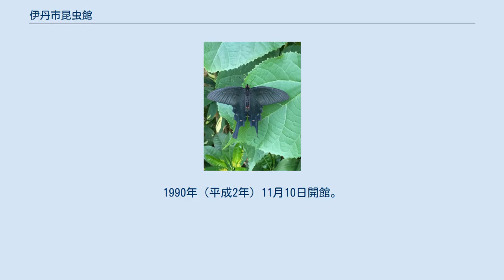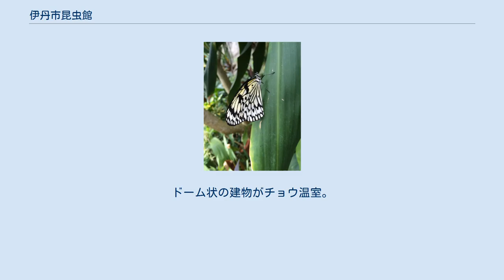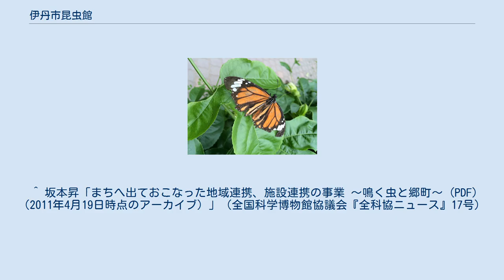伊丹市昆虫館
伊丹市昆虫館（いたみしこんちゅうかん）は、兵庫県伊丹市の昆陽池公園敷地内にある日本の昆虫館。
1990年（平成2年）11月10日開館。
 1990年に伊丹市の市制50周年を記念して開館した。
当初は財団法人伊丹公園緑化協会が施設の管理を行っていたが、合理化のため2013年（平成25年）3月末に協会を解散し伊丹市立となり、公益財団法人伊丹市文化振興財団が指定管理者として運営を担っている。
館長は初代は田中梓、2012年4月以降は奥山清市。
 昆虫館をより楽しむための組織として「伊丹市昆虫館友の会」がある。
兵庫県阪神北県民局管内の市町（伊丹市・宝塚市・川西市・三田市・川辺郡猪名川町）に居住する未就学児と小・中学生を対象に発行される「クローバーカード」を提示した場合は入館無料だったが、クローバーカードは平成26年3月末で廃止された。
 2006年（平成18年）から伊丹市で始まった鳴く虫と郷町の主催者の一員として参加。
 2011年（平成23年）には、東日本大震災により破損した岩手県の陸前高田市立博物館が所蔵する昆虫標本の修復作業を実施した。
 昆陽池の対岸から見た昆虫館の外観。
ドーム状の建物がチョウ温室。
 ドーム状のチョウ温室では伊丹市に生息するものと沖縄県産の合計14種・約1000匹のチョウが飼育されている。
下の写真は、チョウ温室で見られる主なチョウ。
 以下の書籍を編集・監修している。
 チョウ・バッタ・セミ ISBN 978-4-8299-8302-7 トンボ・コウチュウ・ハチ ISBN 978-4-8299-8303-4 ^ 伊丹市昆虫館編（2015）伊丹市昆虫館研究報告第3号, 伊丹市昆虫館 ^ 伊丹市昆虫館友の会 ^ クローバーカードとひょうごっ子ココロンカード（2013年6月6日時点のアーカイブ） - 伊丹市。
 ^ 「クローバーカード」を廃止しました - 伊丹市。
2016年8月8日閲覧。
 ^ 日本ミュージアム・マネージメント学会研究紀要（2009年3月発行第13号）「地域連携、施設連携による事業の展開ー鳴く虫と郷町ー」坂本昇著 ^ 伊丹市昆虫館における陸前高田市立博物館被災昆虫標本の修復作業について (PDF) - 伊丹市昆虫館、2011年5月30日。
 ^ 坂本昇「まちへ出ておこなった地域連携、施設連携の事業 〜鳴く虫と郷町〜 (PDF) （2011年4月19日時点のアーカイブ）」（全国科学博物館協議会『全科協ニュース』17号）